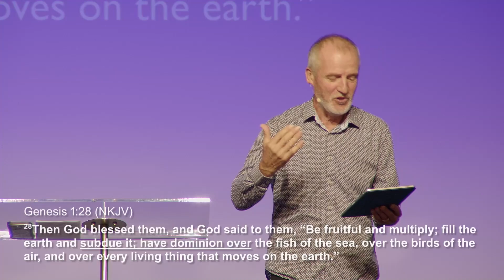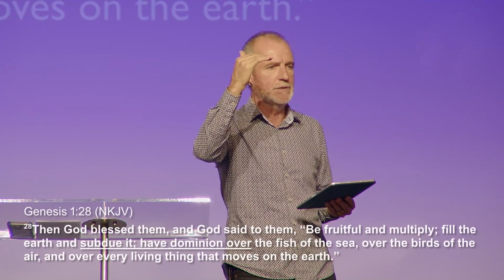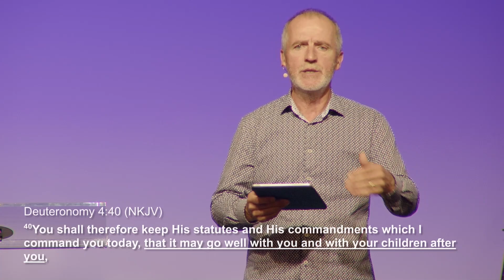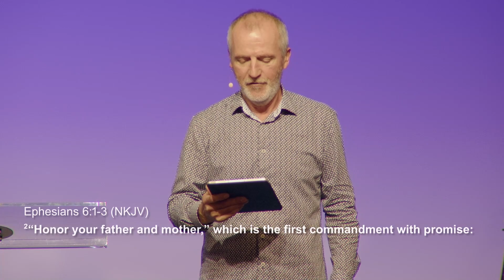God's Authority Structure - Part 2 | Stefan Schlogl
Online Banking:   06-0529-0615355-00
Overseas Banking:   Victory Christian Centre //  ANZBNZ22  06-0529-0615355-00